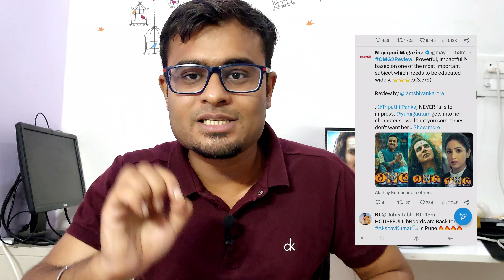OMG2 First review | Bahut Badiya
OMG 2 FIRST SCREENING REVIEW🔥||OMG 2 REVIEW||Akshay kumar||OMG 2

OMG 2 FIRST REVIEW,
OMG 2 MOVIE REVIEW,
AKSHAY KUMAR OMG 2 REVIEW,
OMG 2 MOVIE CRITICS REVIEW,